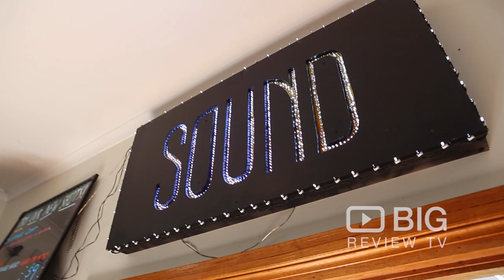Sound Bar a Bar in Melbourne serving Beer, Coffee and Burger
Across the road from Capel Sound foreshore Soundbar is a place of music, cocktails, food, friends and good times. Whether your looking for a quiet drink, big night, a bite to eat or somewhere to relax, Soundbar has something for all.

Sound Bar
1625 Point Nepean Road Rosebud West VIC Australia 3939